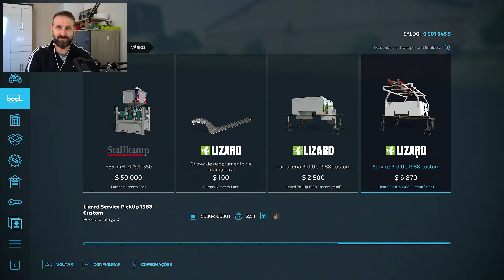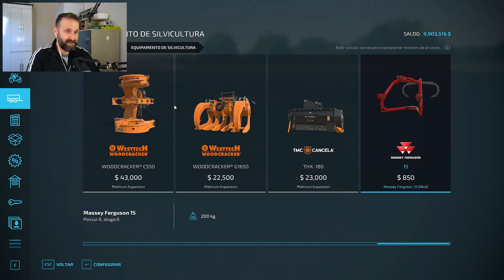Caminhonete de Serviço Chevrolet, Trator Autônomo John Deere e Claas Jaguar 900 Farming Simulator 22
Novos mods para o Farming Simulator 22 com caminhonete de serviço da Chevrolet personalizada do caminhão D14000, pack da Claas Jaguar 900, protótipo do trator elétrico autônomo da John Deere.

✅ MEU SETUP
Microfone Finefine
Webcam StreamCam
Webcam Logitech C920
Monitor 27"
Monitor 21,5"
Placa Mãe
Placa de vídeo
Water Cooler
Teclado e Mouse
Stream Deck 15 tecla
Stream Deck 32 teclas

✅Meu Setup na Magazine Luiza
Adquira qualquer produto da Magazine Luiza através da minha loja parceira e adicione o cupom acima.

✅CONTEÚDOS OFICIAIS DO FARMING SIMULATOR
Para adquirir o jogo base ou qualquer outro conteúdo/DLC oficial do Farming Simulator, acesse os links diretos abaixo, ou utilize o Código Promocional "JOGADIM" abaixo em qualquer outro conteúdo do FS que considerar adquirir: